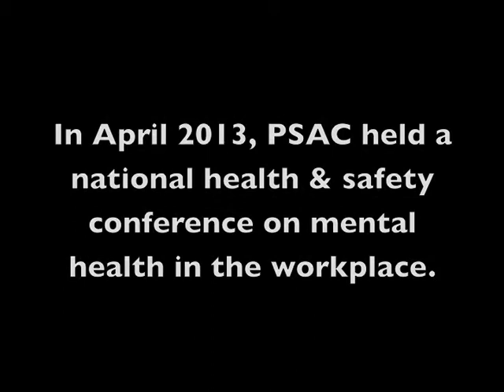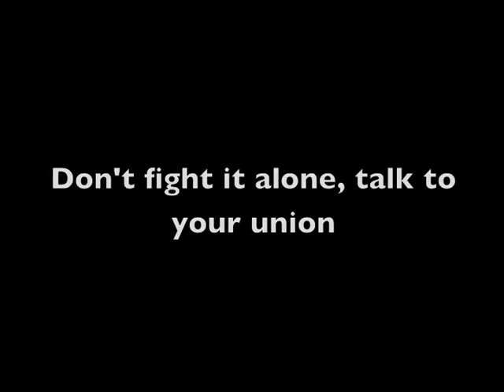2013 PSAC national health and safety conference on mental health in the workplace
In April 2013, PSAC held a national health and safety conference on mental health in the workplace. We asked PSAC members to share their reflections in this important issue:
how the members recognize mental illness. | En avril 2013, la Conférence nationale sur la santé et la sécurité de l'AFPC portait sur la santé mentale au travail.
Nous avons demandé aux membres de l'AFPC de nous parler de ce sujet et de nous dire ce que signifie pour eux la maladie mentale.

English and French captions available.| Légendes en anglais et en français disponibles.